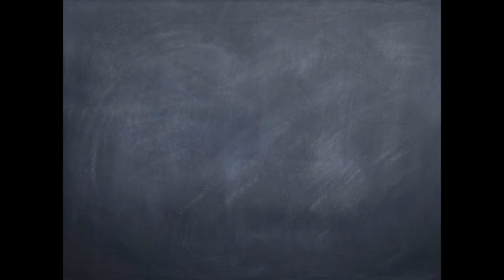Chicken Shakshuka | One pot meal | Keto friendly | Poached eggs in tomato gravy with chicken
Hi friends,

In this video, I show you how to make chicken shakshuka.
Usually shakshuka is a dish made with poached eggs in tomato based gravy with bell peppers.
Here, I used shredded chicken & chicken stock to make it even more tastier. You can replace with mushrooms as well.
In this recipe, the quantity serves 4 people and it is made with soupy consistency.
You can adjust the consistency & tanginess as per your liking.
 This is a easy, one pot dish that is also Keto or Paleo friendly.

Happy cooking!
Lavanya